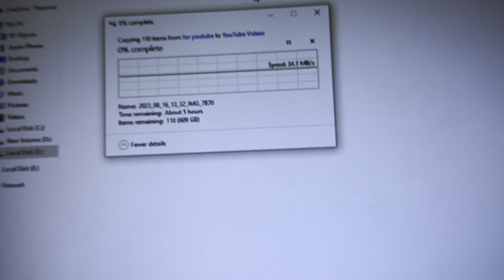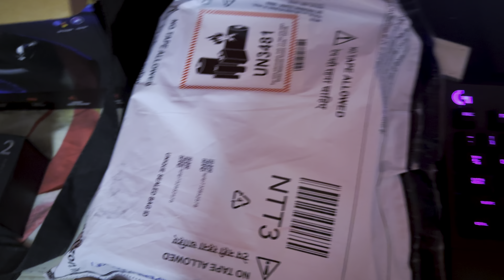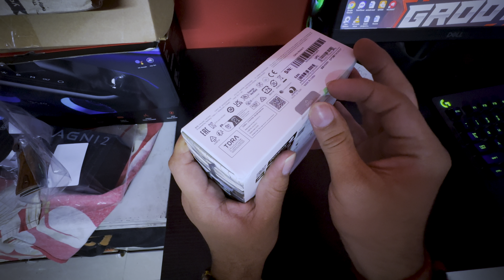DJI Osmo Mobile 6 | The Best Mobile Gimbal | First Impression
In this video, We’re going to show you daily vlogs

Our channel is about life style vlogging . We cover a lot of cool stuff like Friends fun & comedy

DJI OSMO Mobile 6 Smartphone Gimbal Stabilizer, 3-Axis Phone Gimbal, Built-in Extension Rod, Portable and Foldable, Android and iPhone Gimbal, Vlogging Stabilizer, YouTube, Instagram Reel Video

3-Axis Stabilization - Get stable footage with your cellphone gimbal stabilizer. DJI’s integrated advanced stabilization technology compensates for unwanted movements and catches the moment with cinematic smoothness.
Quick Launch - Unfold and magnetically snap-in. The DJI Mimo app pops up as soon as you snap your smartphone to the gimbal. [1] Tap to open, and you’ll be ready to shoot.
ActiveTrack 5.0 - Upgraded ActiveTrack 5.0 follows your subject smoothly and keeps them center frame. Capture them as they turn to the side or even spin around. Ideal for when you want to tell a story. [2]
Lightweight, Compact, and Extendable - With a foldable design and weighing only 309g, this cell phone gimbal stabilizer is easy to take anywhere. Extend the built-in extension rod to get creative angles or the perfect selfie.
Simple Guides and One-Tap Editing - This DJI gimbal is intelligent with wide-ranging shooting guides that are easy to master. Use LightCut [3] and edit easily from wherever you are.
Intuitive Control - A new side wheel adjusts focus and zoom. Get cinematic blurs or zoom smoothly in and out for dramatic effect.
Elegant Slate Gray - It is stain resistant and coated in a non-slip texture, with an ergonomic grip that will keep it secure in your hands.

Product information
Technical Details
Brand ‎DJI
Manufacturer ‎DJI, DJI, No. 8 Xingye Road, Shangdi Village, Liaobu Town, Dongguan City, Guangdong Province,China,523428
Model ‎OF200
Item model number ‎OF200
Compatible Devices ‎Cellphone
Mounting Hardware ‎3-Axis stabilization, Quick Launch, Portable and foldable, activeTrack 5.0, Easy tutorials and tap editing, Built-In extention Rod
Maximum resolution ‎1080 Pixels
Does it contain liquid? ‎No
Includes Rechargeable Battery ‎Yes
Is there a timer? ‎No
Manufacturer ‎DJI
Additional Information
ASIN B0B7XD7R43
Customer Reviews 4.4 4.4 out of 5 stars    5,085 ratings
4.4 out of 5 stars
Best Sellers Rank #1,628 in Electronics (See Top 100 in Electronics)
#2 in Mobile Handheld Gimbals & Stabilisers
Packer No. 8 Xingye Road, Shangdi Village, Liaobu Town, Dongguan City, Guangdong Province,China,523428
Importer Anya Enterprise, 1411, Kucha Ustad Hira, Gali Guliyan, Dariba Kalan, Chandani Chowk, Delhi - 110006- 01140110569/ 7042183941
Generic Name Gimbal and stablizers

smartphone gimbal
dji osmo mobile
dji om6
dji
best smartphone gimbal
dji gimbal
dji om 6
smartphone filmmaking
iphone gimbal
dji osmo
phone gimbal
gimbal
dji osmo mobile 6 review
dji mobile 6
dji om6 review
dji osmo mobile 6 tutorial
mobile filmmaking
dji om
om6
osmo 6
smartphone gimbal moves
smartphonefilmmaking
om6 review
handheld gimbal for phone
how to use osmo mobile 6
osmo mobile 6 tutorial
dji osmo mobile 6 features
smartphone gimbal tips
smartphone gimbal techniques
iphone gimbal moves
mobile gimbal reviewdji osmo mobile 6 in-depth review
dji osmo mobile 6 unboxing
dji om 6 gimbal
dji osmo mobile 6 iphone